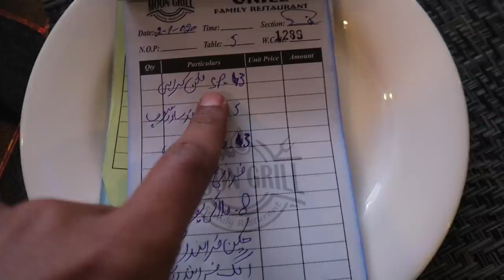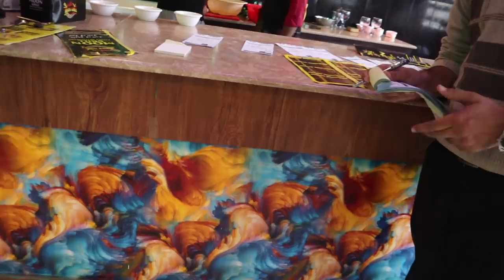DAWAT MERI TARAF SE | VLOG